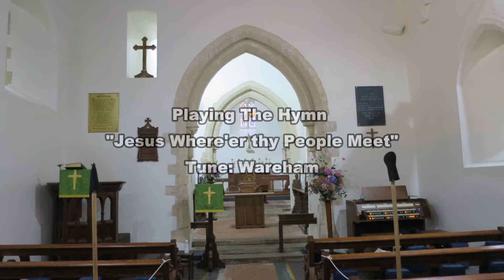Jesus Where'er Thy People Meet: St Cadocs Church,Cheriton, North Gower, Swansea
A Couple of weeks ago, I went over to St Cadocs Church Cheriton where I am Organist at to do some videos for your enjoyment.

The Organ I have here is the Viscount Chorum 40 from Viscount Organs Wales - for more information about this instrument please visit:

For my first video - I'm playing the hymn "Jesus Where'er thy People Meet to the tune "Wareham"
Cheers
Rob